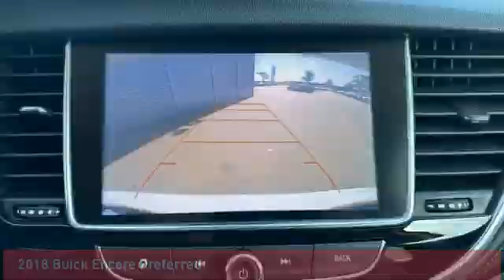2018 Buick Encore N240116A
2018 Buick Encore Preferred

Pick up this Summit White 2018 Buick Encore, available today at John Sinclair Nissan. This could be the one you've been searching for.